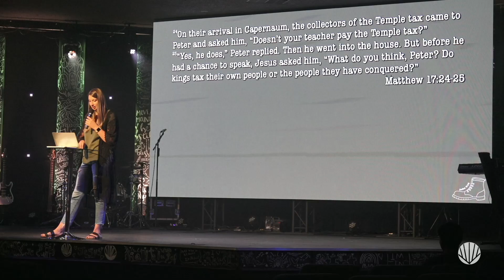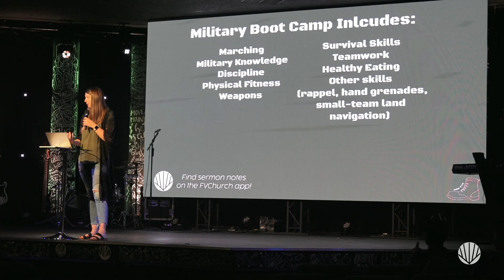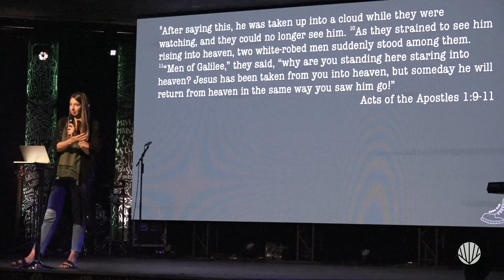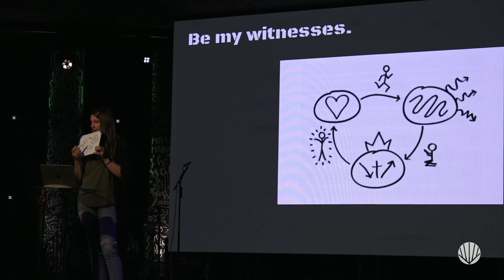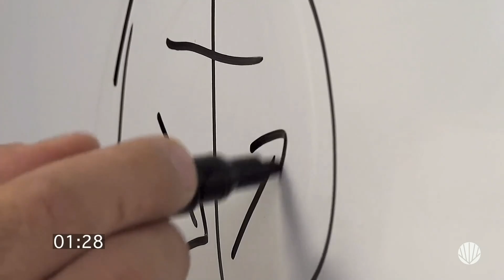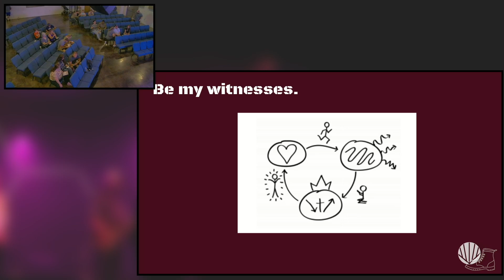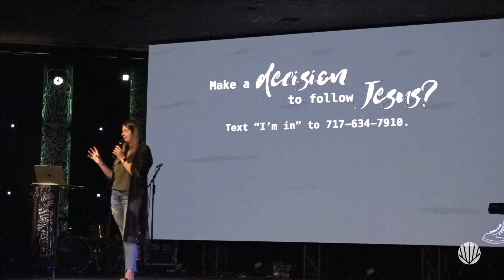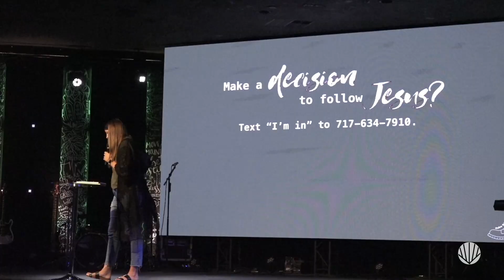Gospel Boot Camp #4: The 3 Circles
In this message, Pastor Candace Pringle explains the 3 Circles method of sharing the Gospel.

"Gospel Boot Camp" is a 2024 Summer Series about how to share and spread the Gospel message.

Find sermon notes, discussion questions, this message on the FV Podcast, and more from the "Gospel Boot Camp" series